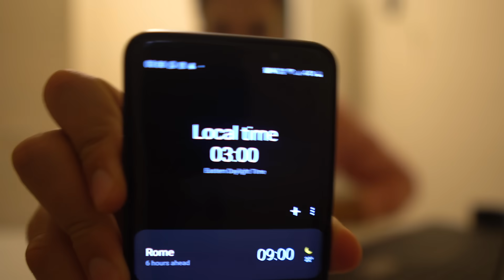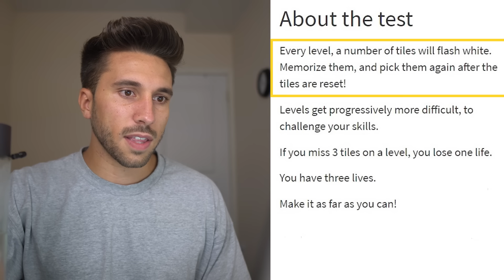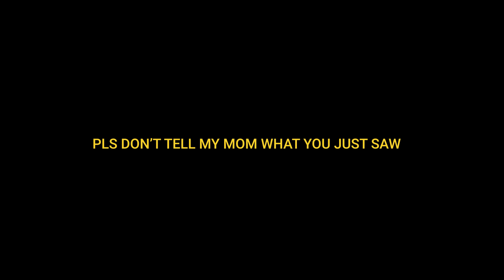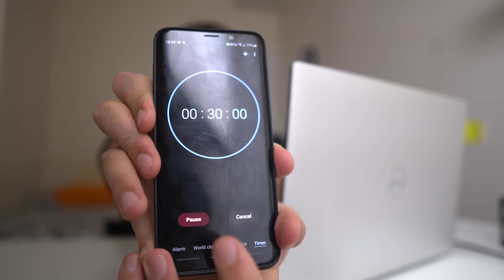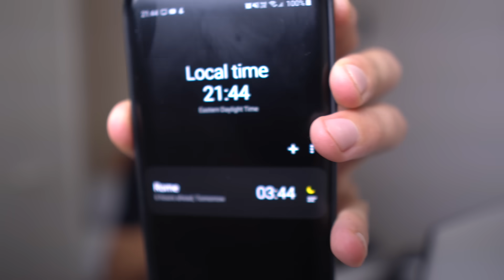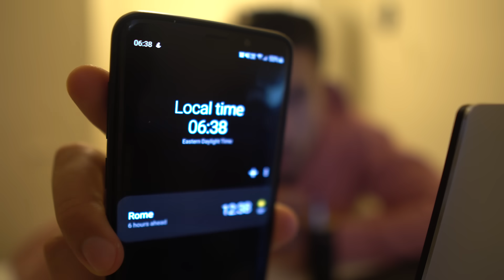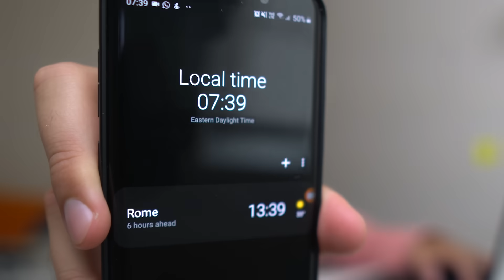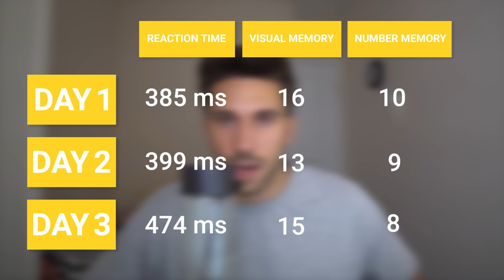Sleeping 8 Hours vs 0 Hours - What happens if you don't sleep